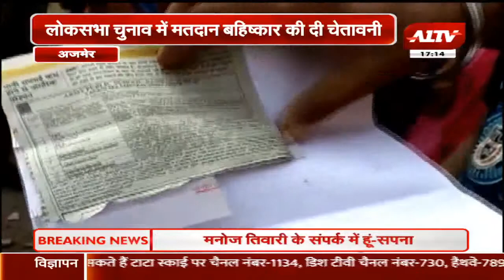अजमेर: डिग्गी बाजार में पीने के पानी की समस्या